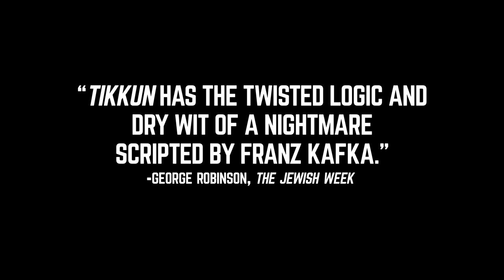Tikkun - Official Trailer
Directed by Avishai Sivan / Haim-Aaron is an ultra-Orthodox religious scholar from Jerusalem whose talent and devotion are envied by all. One evening, following a self-imposed fast, he collapses and loses consciousness. The paramedics announce his death, but his father, refusing to let him go, takes over resuscitation efforts and, beyond all expectations, Haim-Aaron comes back to life. After the accident, the scholar remains apathetic to his studies. He suddenly feels a strange awakening in his body and suspects that God is testing him. When his father notices these changes in his son's behavior, he tries to forgive him, tormented by the fear that he has crossed God's will when he resuscitated him.